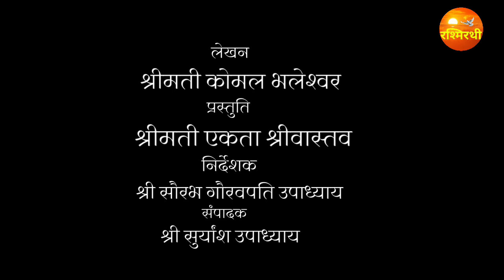जुनून भाग ४ | कोमल भलेश्वर | एकता श्रीवास्तव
जुनून भाग ४

          लेखन
श्रीमती कोमल भलेश्वर
          प्रस्तुति
श्रीमती एकता श्रीवास्तव
         निर्देशक
श्री सौरभ गौरवपति उपाध्याय
         संपादक
श्री सुर्यांश उपाध्याय